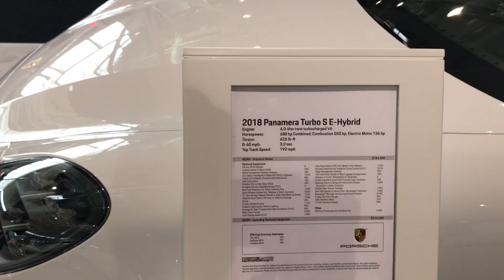New England International Auto Show 2018 Part 1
Part 1 of 3. Coverage of the New England International Auto Show held in Boston, MA.